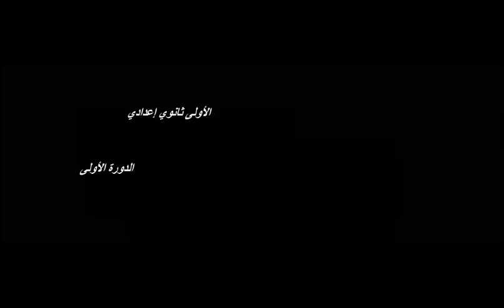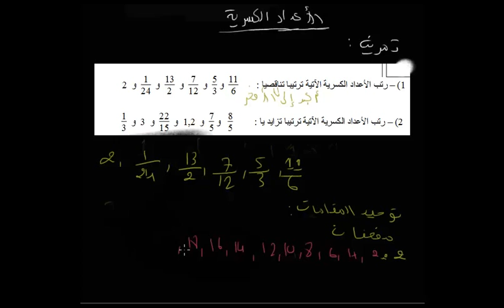3- تمارين الكتابات الكسرية + مقارنة الأعداد الكسرية